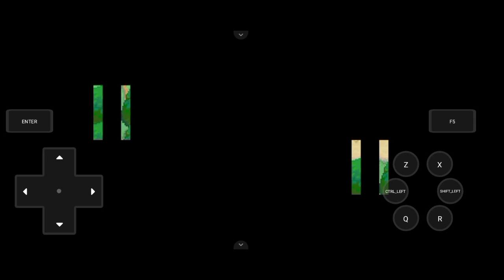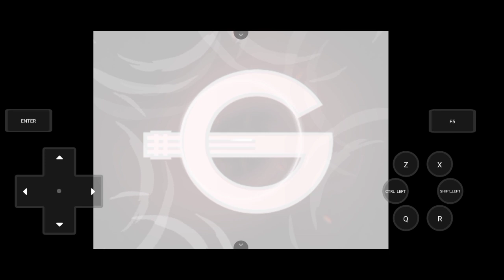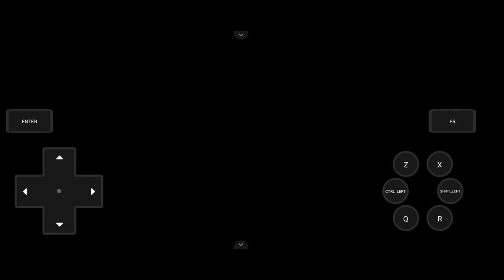Pokemon Opalo Android Walkthrough : Lawan Leader Team Gatling! (Bahasa Indonesia)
Hello guys!
I'm back kali ini dengan video series terbaru yaitu Pokemon Opalo Walkthrough Indonesia!
Yes kita bakal memasuki episode ketiga dan sekarang kita bakal malanjutkan perjalanan mendapatkan Gym Badge Kedua kita guys!
Apakah berhasil? Yuk tonton aja videonya!

Subrek :
Youtube.com/@Addyneogaming

Walktrough :
00:00 intro
00:36 Jolaque Town
TM
- tm thief
Item
- black glasses
Special
- pansage (reward quest)
03:52 Route 4
Item
- X Attack 2
- Ultra Ball
- Miracle Seed
- Rare Candy
- Super Potion
17:50 Dusty Steppe
Item
- Super Potion
TM
- tm incinerate